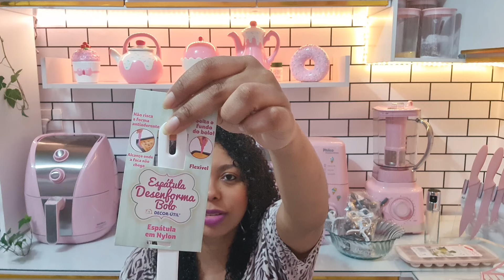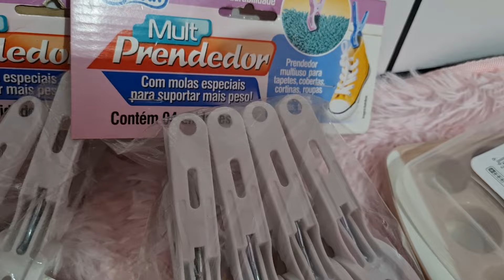COMPRINHAS FOFA PARA O LAR E PARA NOVA DECORAÇÃO DA SALA 💕 LINK PRA VOCÊ 🛍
LINK PARA AS COMPRINHAS NA SHOPEE  PRA VOCÊ TAMBÉM COMPRAR 🛍

Observação: Não encontrei o vaso de coração, então deixei alguns de coração e outros formato pra vocês.

Iara Nicolau